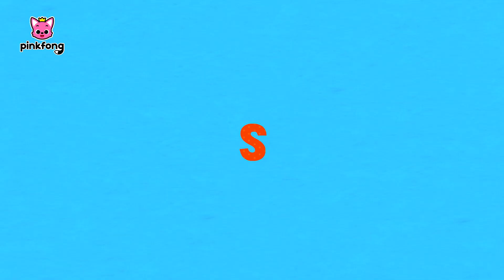ABC Animal Train🚂 | ABC యానిమల్‌ ట్రెయిన్‌ | Telugu Rhymes for Children | Pinkfong Telugu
You are watching "ABC యానిమల్‌ ట్రెయిన్‌" a super fun Animal Song created by Pinkfong.
Sing, dance and play to kids' favorite nursery rhymes!

🎵 Lyrics
చిక్కు బుక్కు చిక్కు బుక్కు.
పామ్‌ పామ్ క్లింగ్‌ క్లింగ్.

అందరూ ఎక్కండి!
చిక్కు బుక్క వచ్చింది రండి రండి.
ఎక్కండి యానిమల్ ట్రైన్.
చు. చు.
ఇది ABC యానిమల్ ట్రైన్‌.
చు. చు.

A!   Alpaca
B!   Bat
C!   Chameleon
D!   Dolphin
E!  Elephant
F!  Flamingo
G!  Giraffe
H!  Hedgehog
I!  Impala
J!  Jaguar
K!  Koala
L!  Lamb
M!  Meerkat
N!  Nightingale

ఎక్కండి యానిమల్ ట్రైన్.
చు. చు.
ఇది ABC యానియల్ ట్రైన్.
చు. చు.

O! Ostrich
P! Panda
Q! Quail
R! Raccoon
S! Skunk
T! Turtle
U! Urial
V! Vulture
W! Walrus
X! X-ray fish
Y!  Yak
Z! Zebra

చిక్కు బుక్కు రైలు వచ్చి చేరింది.
ఇదే చివరి స్టాప్
ఈ రైలుకి.
పయనం సుఖాంతం.
చు. చు.